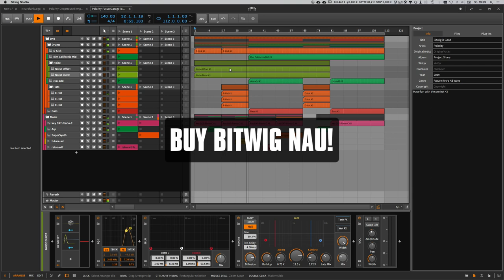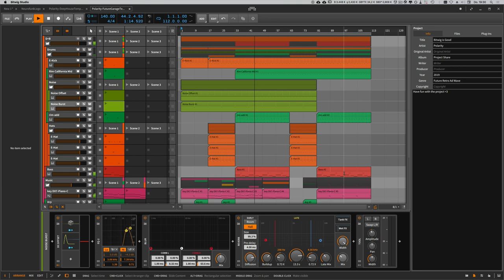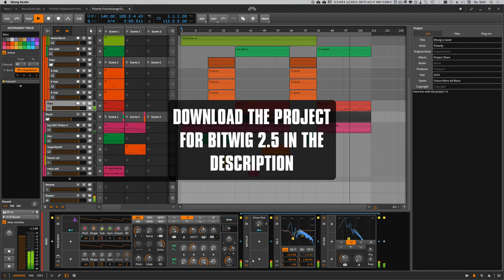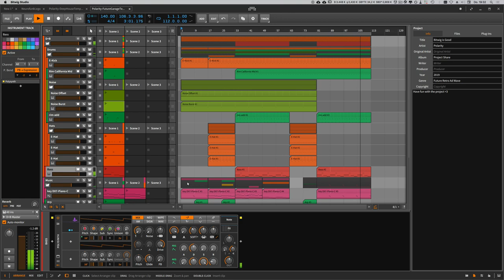Future Garage - Polarity Bitwig Project Share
Bitwig 2.5 is out and you have no clue how to start? Download my new free project for Bitwig and tweak it to death or make it your own.